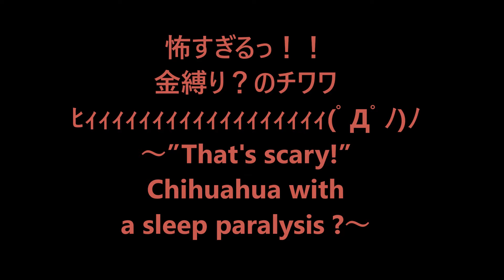怖すぎる！！金縛り？のチワワ(ﾟДﾟﾉ)ﾉ～That's scary! Chihuahua with a sleep paralysis?～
子犬の寝顔って可愛いぃぃ・・・・・・くない時もあります！！！
この日は深夜だったので本当に怖かったです（汗）

The sleeping face of the puppy　is always adrable?

NOOOOOOOO!

Because it was the late at night on that day, I was really scared (sweat)